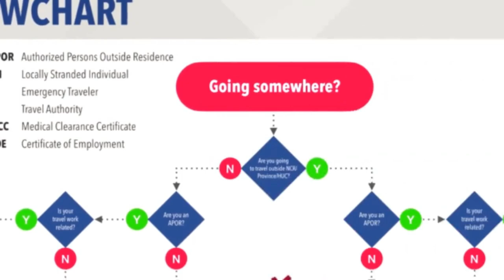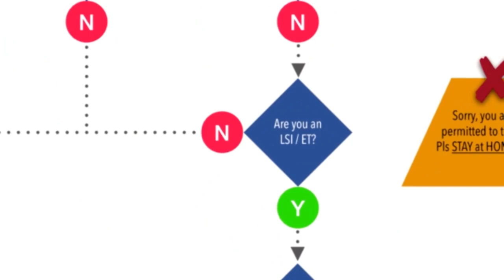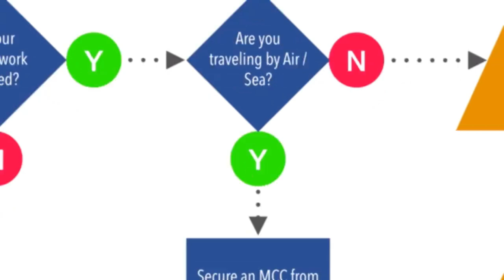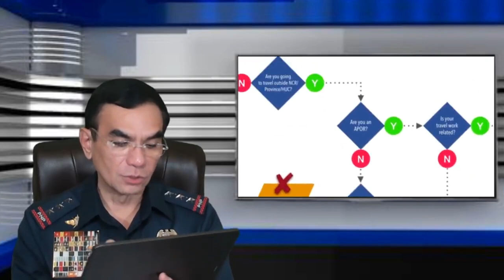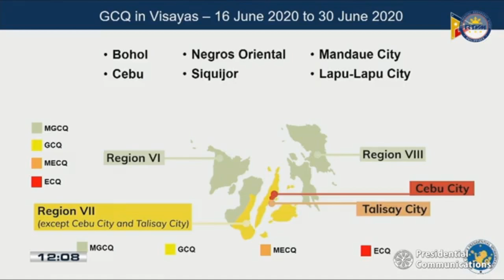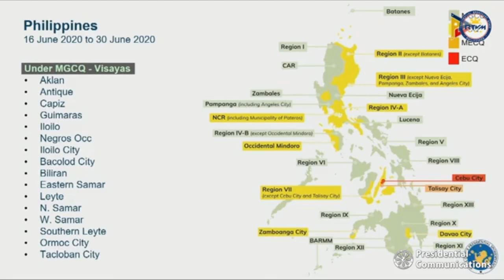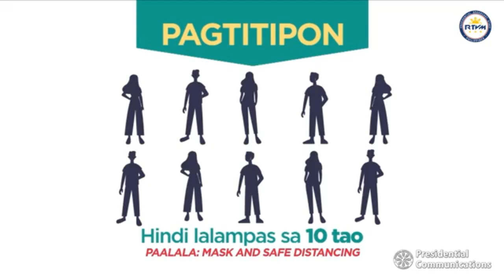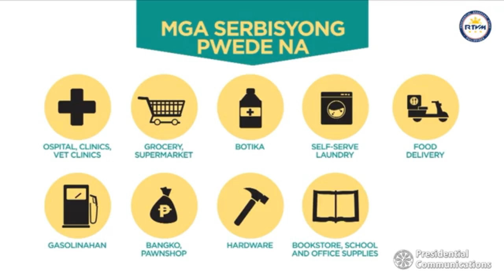Going somewhere? Kung ikaw ay lalabas ng NCR o probinsya? Basahin ang TRAVEL PROTOCOL FLOWCHART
Going somewhere? Kung ikaw ay lalabas ng NCR, o lalabas ng isang probinsya, basahin ang TRAVEL PROTOCOL FLOWCHART na ito at sagutin lang ng YES or NO upang malaman ang mga restrictions at mga papeles na kinakailangan.